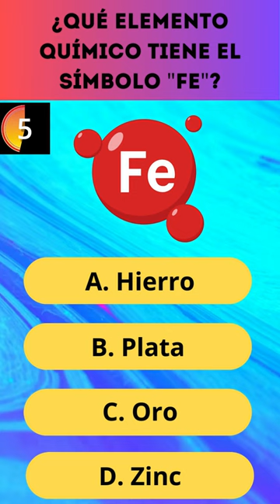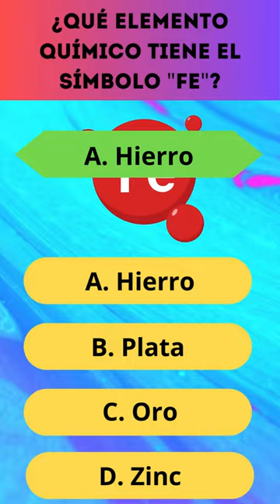Preguntas de cultura general. ¿Cuantas puedes acertar?